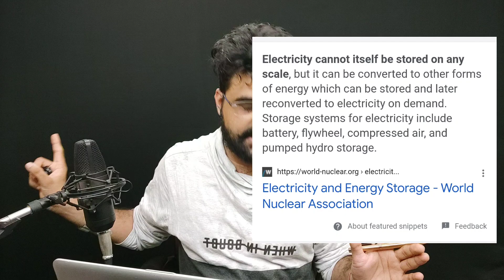Power generation companies नीजीकरण की तैयारी? Coal Shortage | power reforms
The privatization of electricity discoms have started and this time too it is done indirectly. The govt is trying to defame the govt companies first and then they will eventually privatize the power distribution companies in India.

 power reforms

 electricity employees protest

 electricity amendment bill 2021
 new electricity amendment bill 2021

 what is electricity amendment bill 2021